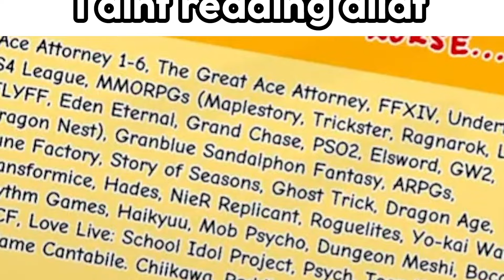The Whole Hololive 4th Gen debut in 2 mins